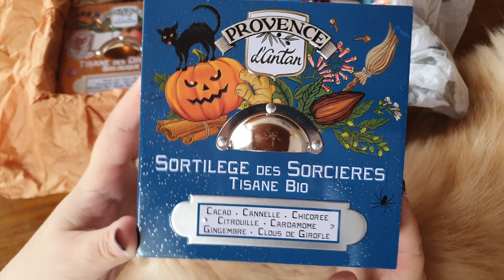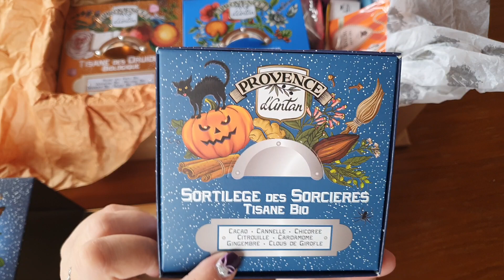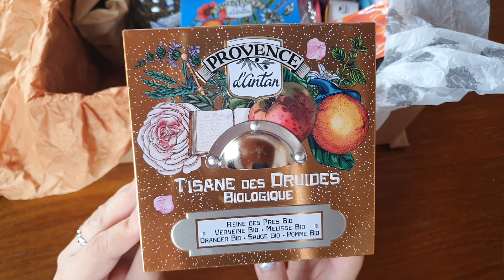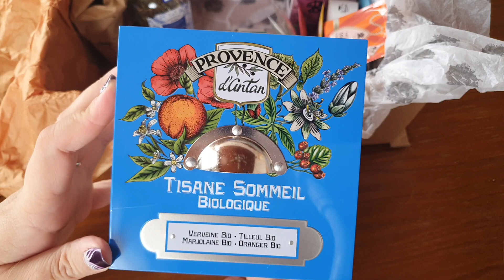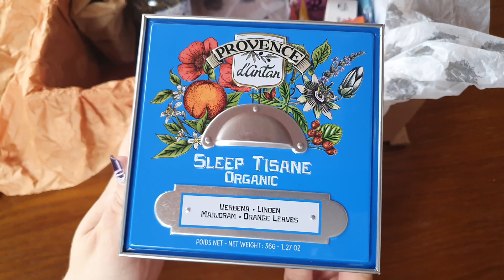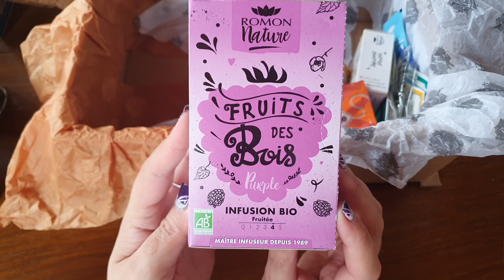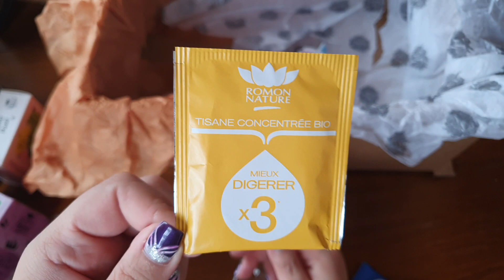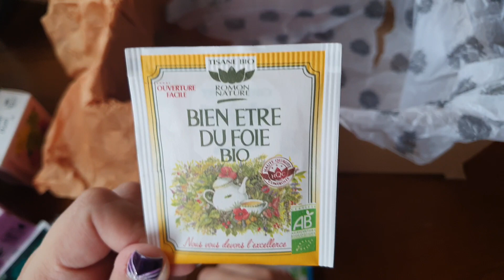🍁En attendant l'automne...une petite tisane ?😀 Tisanes Provence d'Antan 🍁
Coucou
En attendant mon vlog de l'automne, je vous fais découvrir les tisanes de la boutique en ligne Provence d'Antan dont voici le lien
Un super cadeau que je peux offrir cette fois-ci à tous les abonnés de ma chaîne.
Un énorme merci à l'équipe de Provence d'Antan 😘
et merci à vous tous de me suivre
bisous 😚